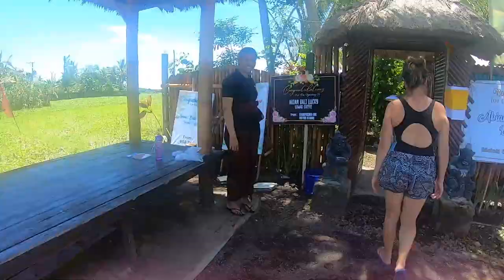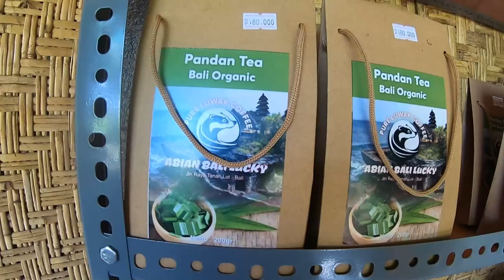Anak bule saya tahu cara menawar di Indonesia! Luwak kopi & Tanah Lot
Escape to serenity! Our jungle cabin awaits you 🤗

Sharing makes our life richer! I want to share with you my passion for traveling, exploring new cultures, learning new languages, experiencing happiness in every moment of life.

🛎️ Click on the bell to see my newest videos

👍   / arenikahappyspiritus

🖼️   / arenikahappyspiritus